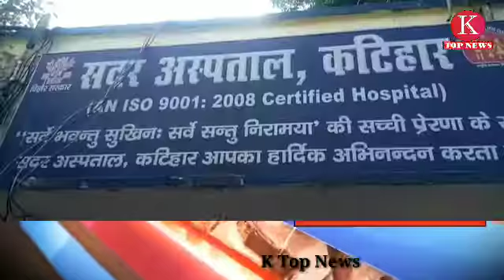एसडीओ नीरज कुमार ने किया सदर अस्पताल का औचक निरीक्षण